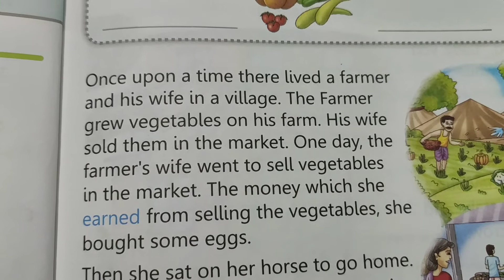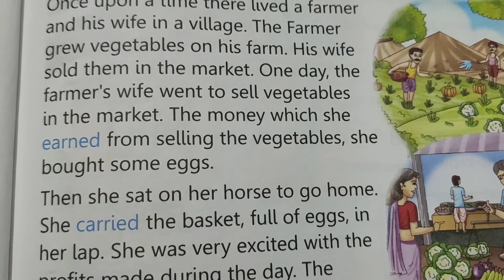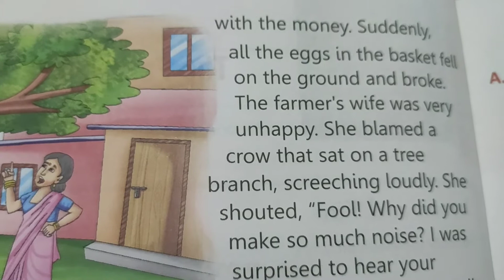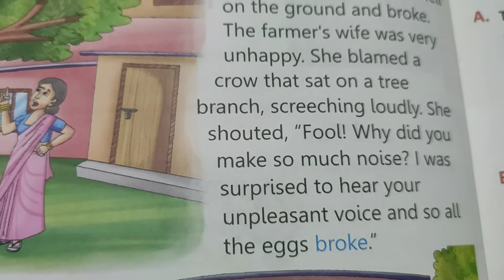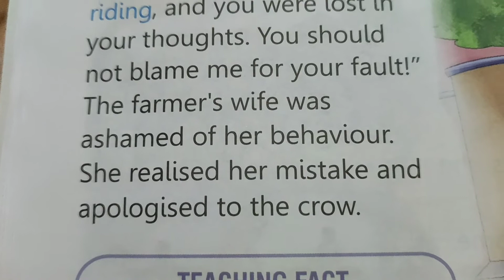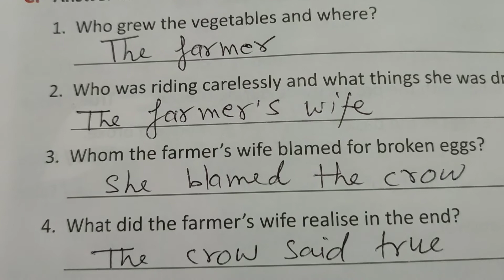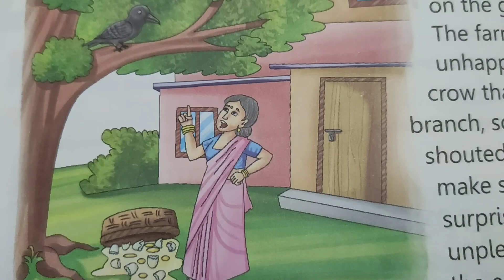The Farmer's Wife and a Crow class 3 | Moral Education class 3 | Explanation and Answers